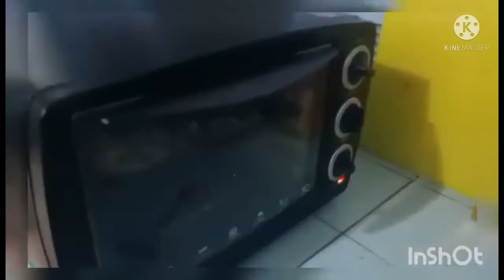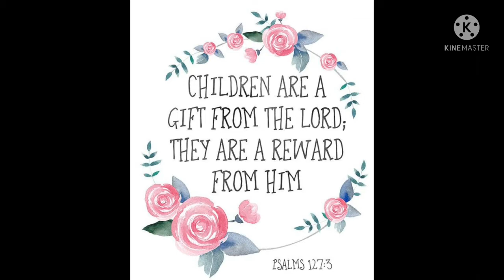PIZZA TIME WITH FRIENDS//#005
A simple bonding, a gathering of friends that Ammiel didn't realize she was making memories. She just knew she was having fun.
Ammiel, in this video is making pizza with her Ate Icy and Ate Summer and it was really a delicious pizza.